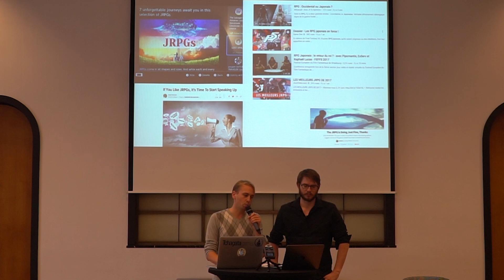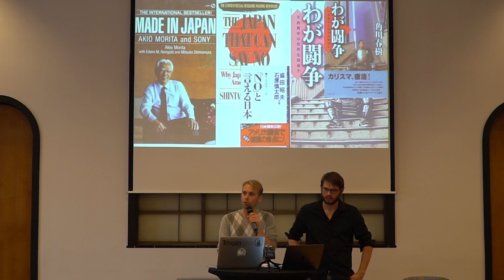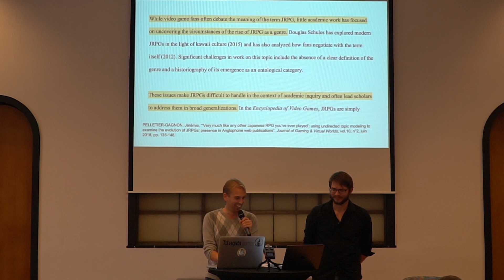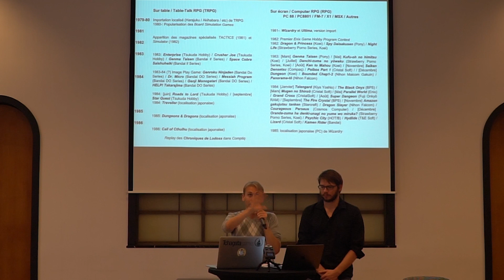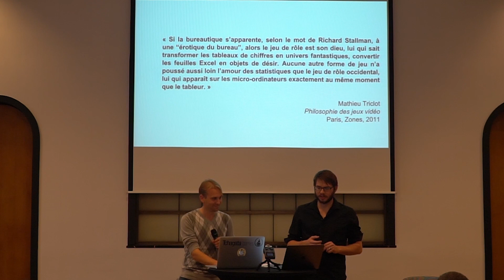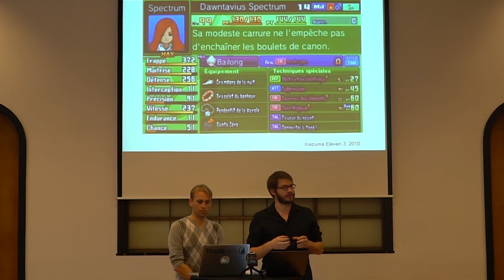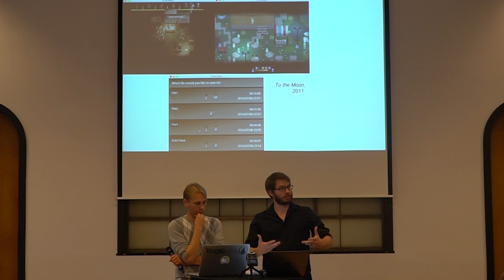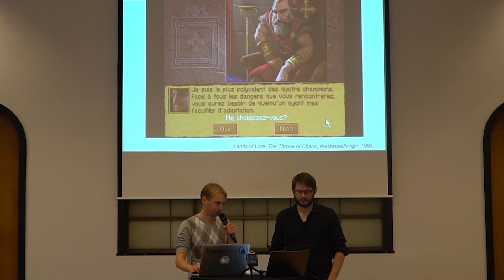D. JAVET & Y. ROCHAT - La feuille de personnage : l'interface comme médiateur ludique (col. Liège)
David Javet et Yannick Rochat (Université de Lausanne) - La feuille de personnage : l'interface comme médiateur ludique.

Communication du 26/10 en marge du colloque "Entre le jeu et le joueur : écarts et médiations" organisé du 25 au 27 octobre 2018 par le Liège Game Lab, laboratoire de recherches sur le jeu vidéo de l'Université de Liège (Belgique).

David Javet est doctorant en Section d’histoire et esthétique du cinéma à l’Université de Lausanne. Il mène actuellement un projet de thèse consacré aux représentations du prothétique dans les franchises de science-fiction japonaises. Au prisme des liens complexes tissés entre média et technologie dans les espaces créatifs contemporains, il explore les dialogues intermédiatiques créés durant le renouveau économique japonais de l’après-guerre à nos jours. Co-fondateur du UNIL Gamelab, le groupe d’étude sur le jeu vidéo de l’Université de Lausanne, il participe à l’organisation de nombreux événements de médiation culturelle. En parallèle à ses recherches, en tant que game designer du collectif Tchagata Games, il développe des jeux et travaille comme curateur dans différents festivals, tels que le Numerik Games (Yverdon-les-Bains) et Ludicious (Zürich).

Yannick Rochat est premier assistant à la section des sciences du langage et de l'information, à la Faculté des lettres de l’Université de Lausanne. Il est coordinateur du programme doctoral en études numériques, médiateur scientifique (Interface sciences-société), et co-fondateur du UNIL GameLab, le groupe d’étude sur le jeu vidéo de l’Université de Lausanne. Docteur en Mathématiques appliquées, il bénéficie d'une longue expérience en humanités numériques et enseigne notamment la programmation statistique.

Cette communication fait partie du panel "Interfaces et paratextes", présidé par Bruno Dupont.

Retrouvez-nous sur Twitter via @LiegeGameLab ou les hashtags

(NDLR : modification du titre original pour raison d'un nombre insuffisant de caractères disponibles sur YouTube)